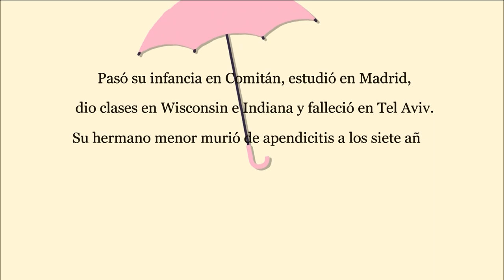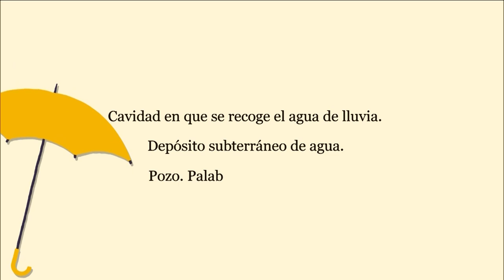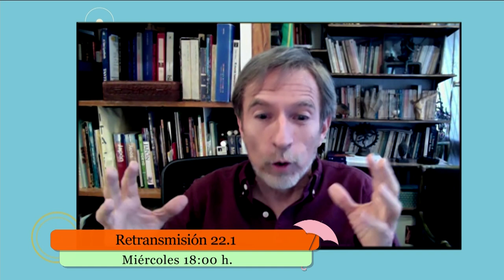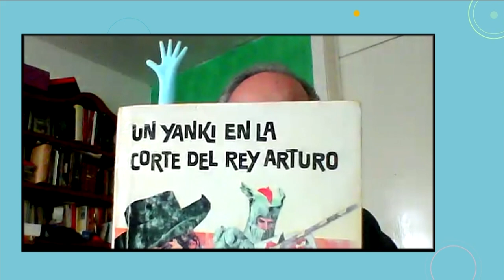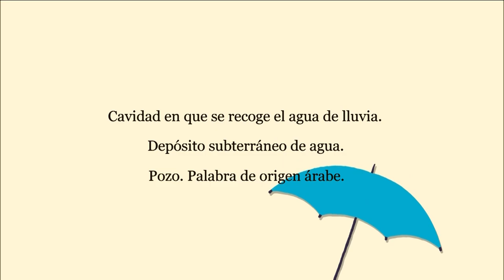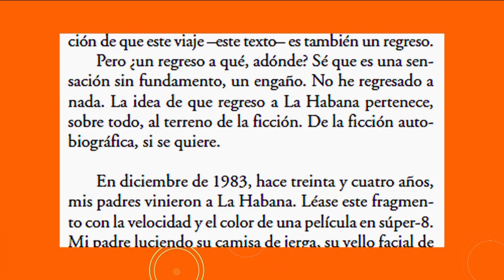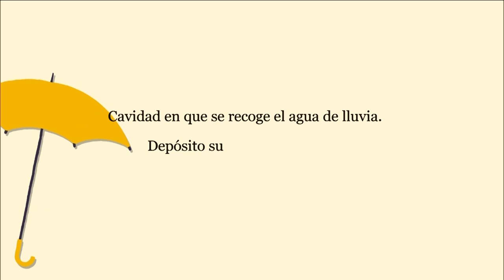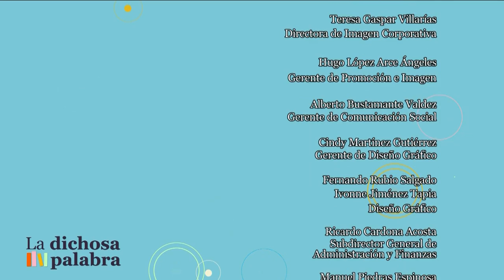La dichosa palabra. Temporada 19. Programa 18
Cavidad en que se recoge el agua de lluvia.
Depósito subterráneo de agua. Pozo.
Palabra de origen árabe.

Respuesta: aljibe